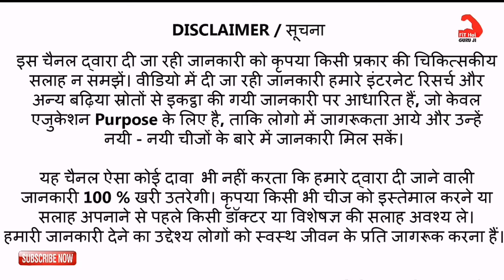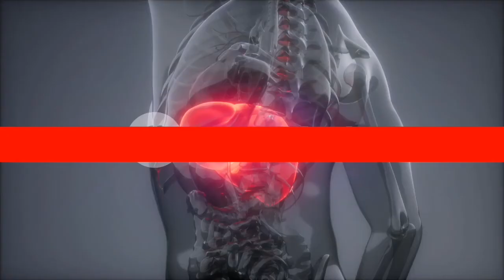1 महीने में 10kg वजन बढ़ाता है। What is Androlic /Uses/ Benifits/ Side Effects (Hindi)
1 महीने में 10kg वजन बढ़ाता है। What is Anadrol /Uses/ Benifits/ Side Effects Hindi / How to use Androlic

Dosto iss Video me Mane Youtube Fitness Channel ke jariye    Anadrol ke baare me jaanege   Rohit khatri Fitness, Guru mann fitness, Jeet selal or aapki Health Problem se realted ek Best Video banaane ke baare me kuch achhi Tips facts or knowledge dene ki puri kosis ki hai Umeed hai aapko ye Video aapko pasand aayegi...